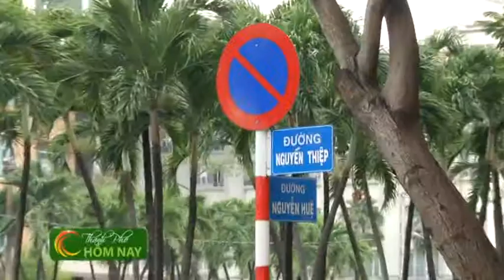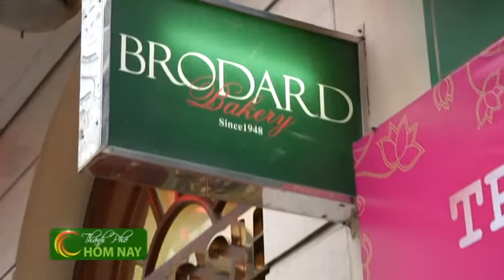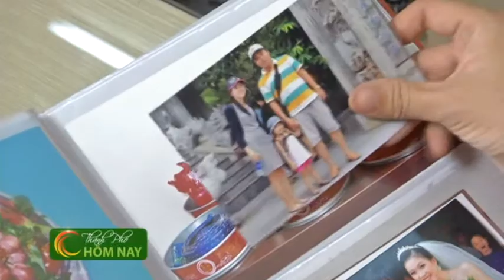BÁNH TRUNG THU BRODOARD